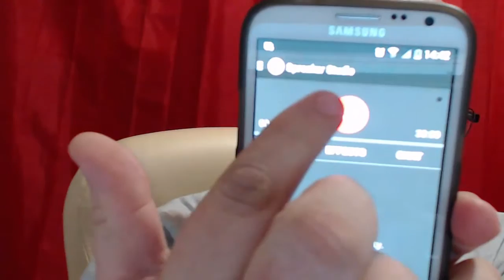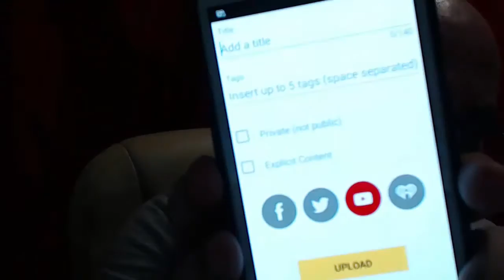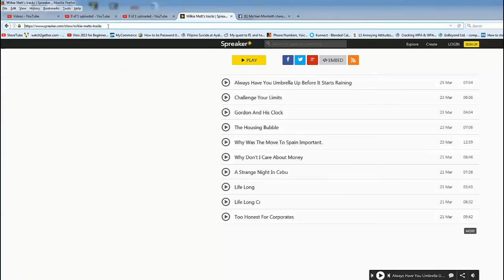Vlogging: For beginners Part 30: how to video blog: Using Podcasts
Podcasts can help draw in subscribers that may not normally know your YouTube channel exists. It also allows people to listen to your audio while doing things like driving. Although financially Podcasting doesn't give direct income unless your sponsored or getting some other direct incentive. It is still a good way to communicate with people.